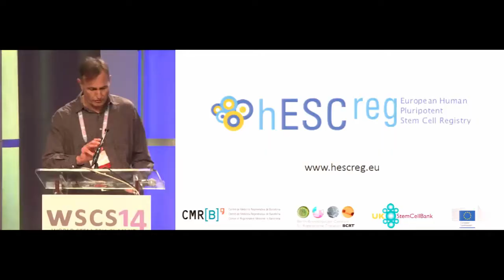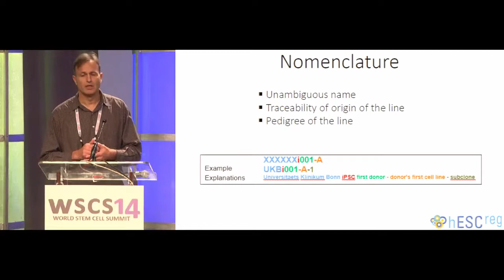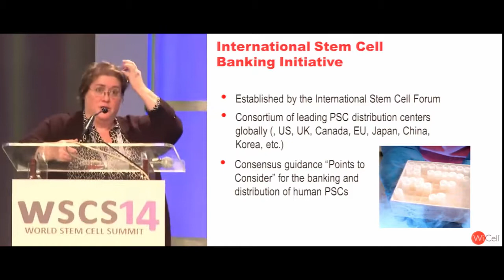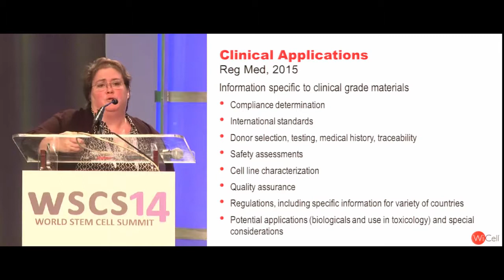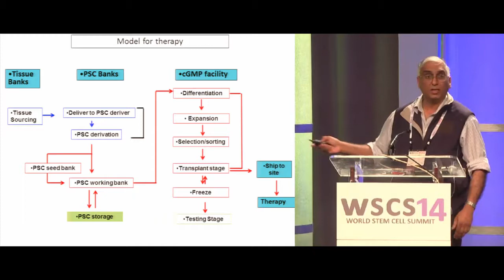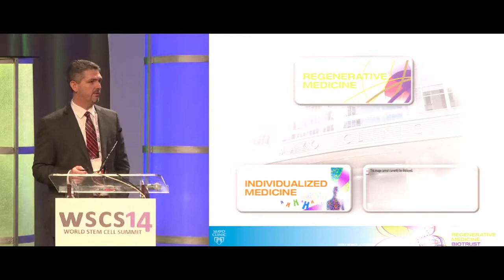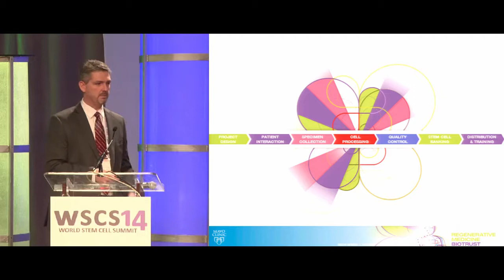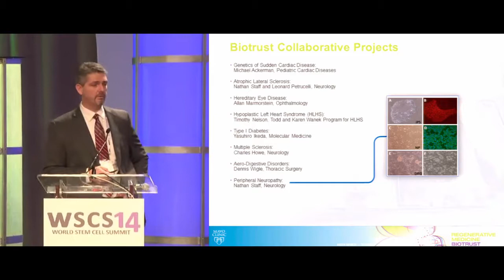WSCS 2014: STEM CELL REGISTRIES AND BANKS: ADVANCING REGULATION AND STANDARDIZATION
Moderator
- Rosario Isasi, MD, MPH, McGill University

Speakers
- Rosario Isasi, JD, MPH, McGill University and Genome Quebec Innovation Centre
–  Andreas Kurtz, PhD, Charite Universitatsmedizin Berlin, Germany
– Tenneille Ludwig, PhD, WiCell
– Mahendra Rao, MD, PhD, Q Therapeutics & NYSCF
– Zachary Resch, PhD, Mayo Clinic